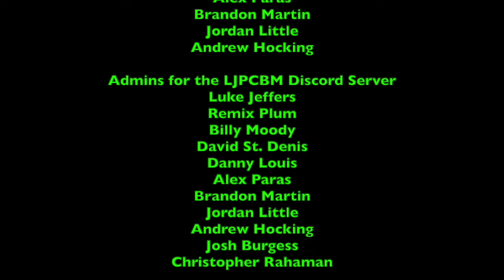Lunchtime with LJPCBM/Kwelp - Episode 324